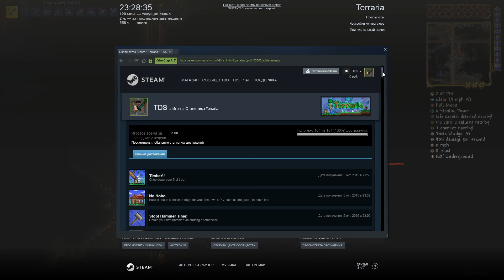Terraria 1.4 - Master Mode - 67 - Новые достижения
Я, Виталик и Андрей играем в Terraria 1.4.